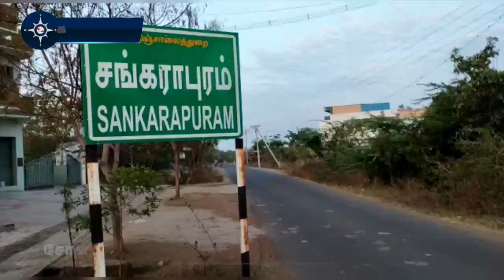ஆய்வு செய்து மருந்துகள் வழங்கிட கோரிக்கை Disease in maize request to examine Kallakuruchi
கள்ளக்குறிச்சி மாவட்டம், கல்வராயன் மலை அடிவாரத்தில் 1000 ஏக்கரில் மக்காச்சோளம் சாகுபடி நடக்கிறது. பயிரிட்ட 30வது நாளில் படைப்புழு நோய் தாக்குதலால் மகசூலில் பாதிப்பு ஏற்பட்டுள்ளது. வேளாண் அதிகாரிகள் ஆய்வு செய்து பயிர்களை பாதுகாக்கவும், படைப்புழுக்களை அழிக்க இலவச பூச்சிக்கொல்லி மருந்து வழங்க வேண்டும். பயிர் இழப்பீடு வழங்க வேண்டும் என விவசாயிகள் வலியுறுத்தினர்.